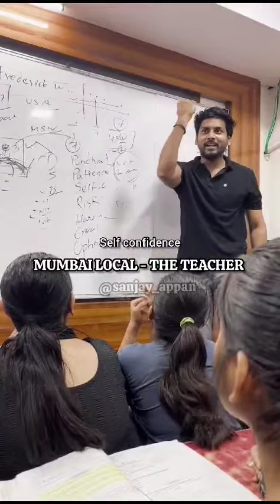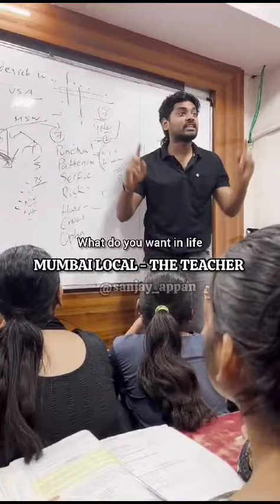teacher local#####mumbai#####the-teacher#######local